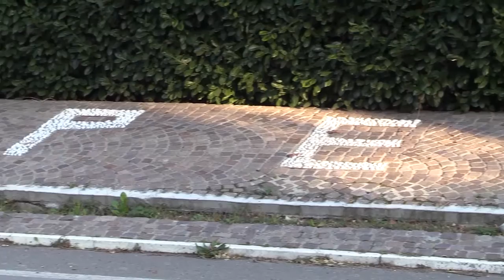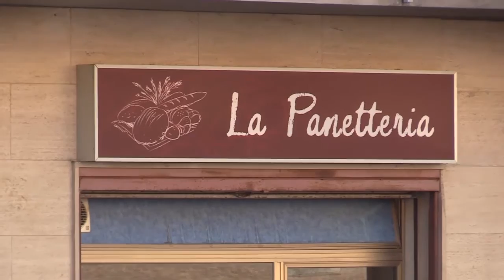Volpedo, il neonato migrante chiamato come il paese che lo ha accolto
CRONACA (Volpedo, Alessandria). E' di origini nigeriane, ma la sua vita parlerà italiano, non foss'altro perchè il suo nome rappresenta la comunità che lo ha accolto. E' questa una delle storie più belle che la grande questione relativa all'accoglienza dei migranti porta con sè e che, talvolta, frena il suo flusso di miseria, disagio e povertà, fermandosi all'improvviso, proprio come accaduto a Volpedo, un paesino di poco più di mille anime in provincia di Alessandria.
Nell'ambito del processo di accoglienza, infatti, qui arrivano Samuel e Antonia Ihekwouba, genitori di due bambini: Miracle e Stefano, il secondo dei quali di appena tre mesi di vita. La comunità di Volpedo si mobilita da subito per garantire loro l'accoglienza più serena: li inserisce in un appartamento adeguato, li segue attraverso l'associazione Social Domus, li coccola con la sua amministrazione comunale, corrisponde loro quel tanto discusso "pocket money" per le spese quotidiane. In cambio, Samuel e Antonia spolverano le strade, offrono la loro disponibilità per le mansioni più umili, frequentano la chiesa, ancora oggi fulcro di un'intera comunità. Il feeling è immediato, tanto che il giorno del battesimo Samuel e Antonia decidono di assegnare il ruolo di padrino a Giancarlo Caldone, sindaco di Volpedo, faccia da burbero ma cuore tenero, che puntualmente si scioglie ricordando come Stefano sia il figlio che non ha mai potuto avere.
Tutto qui? Nient'affatto. Per battezzare il bambino, i genitori nigeriani decidono di ringraziare l'intera comunità che li ha accolti con un gesto sorprendente: al nome Stefano viene aggiunto quello di Volpedo, Stefano Volpedo Ihekwouba.
Il resto sarà tutto da scrivere. (Marion Didier/alaNEWS)